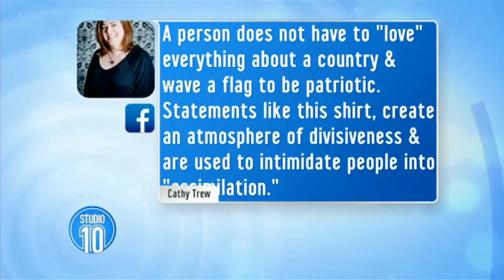Woolworths Dumps Offensive Singlet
Woolworths has dumped a range of "offensive" singlets after a social media backlash.